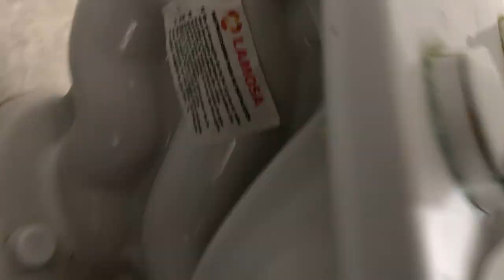46. Lamosa Vienna Flux Toilets at Parque Fundidora (Restrooms by Centro de las Artes)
Same place as last 2 videos, but on the Centro de las Artes, which is one of places in this park that has most of artworks (well not artworks made by famous artists like Picasso) but you can tell what this is about, tho some artworks were 18+, they looked great.
Oh and forgot to say that I went here in a school trip when I was in second grade, as well as Muscera which is the wax museum here.
The first restroom (where I tp tested one of the toilets) is on the first floor, while the other one is on the second floor. Even though it struggled a little bit it's still an awesome toilet.

Contents:
4 Lamosa Vienna Flux toilets (1 in the first floor was in use)
4 Vortens Verona urinals

Toilets rating: (A-)
Urinals rating: (D+)

Ratings:
💎: Epic
A+: Absolutely amazing
A: Amazing
A-: Awesome

B+: Nice
B: Great
B-: Decent

C+: Mediocre
C: Junk
C-: Bad

D+: Crap
D: Garbage
D-: Horrible

E+: Absolute garbage
E: Absolutely horrible
E-: Terrible

F+: Absolutely terrible
F: Worthless
F-: Smashworthy
🤮: The worst toilet/urinal